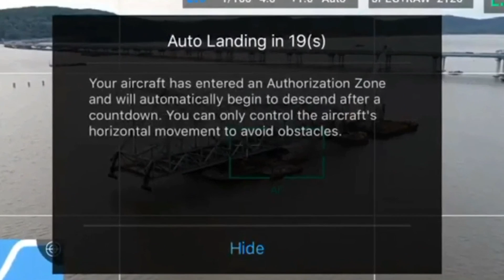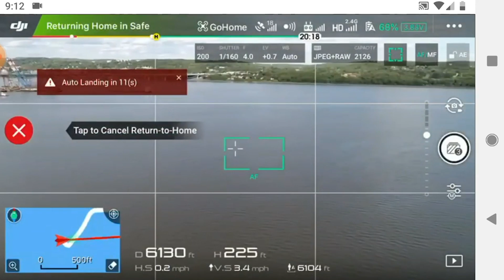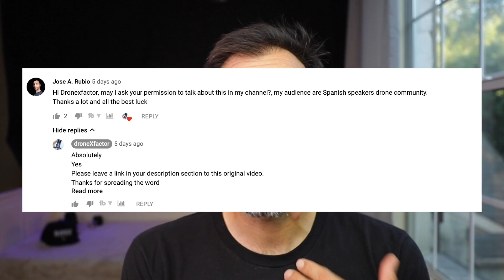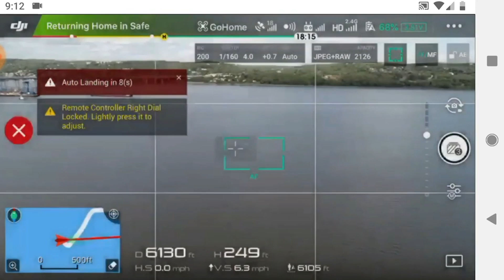DJI TOMA CONTROL DE UN DRON EN PLENO VUELO Y LO DERRIBA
Hablemos del caso de un piloto que entro en una zona TFR (restricción temporal de vuelo) y el software de su dron lo hizo aterrizar. Como cayo en un rio ahora esta pidiendo responsabilidades a DJI.

GoPro Hero 5

Neewer CN-160
LimoStudio 16" x 24" AGG883-A
Bombillas de 5500K
LimoStudio 9 x 13ft Backdrop AGG1846

FUTURO EQUIPO

Sony A6500
Sony SEL-P18105G G OSS
Sony Alpha ILCE-7M2
Sony DSC-RX100 V
Sony SEL1635Z